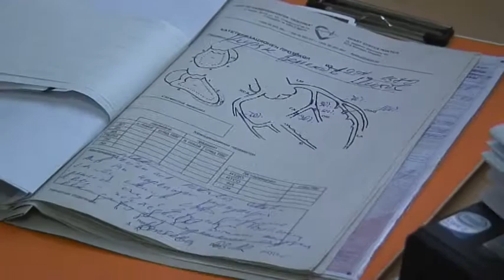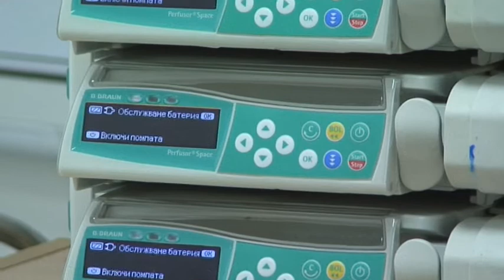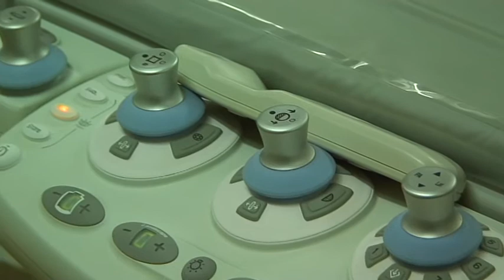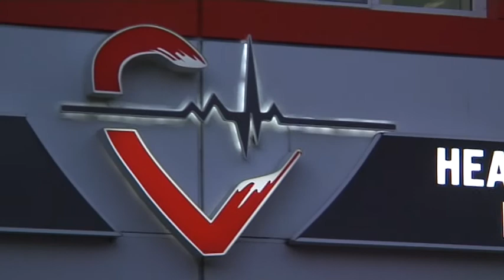Кардиологичен център "ПОНТИКА" - Бургас